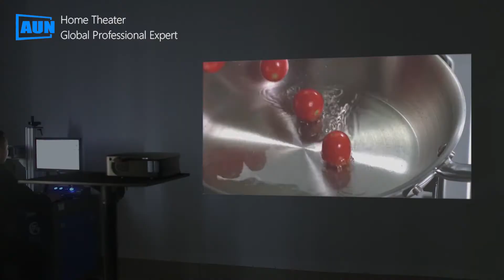AUN A30 | Mini LCD Projector | WVGA Resolution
480p Resolution: A30 projector is equipped with native 854×480 resolution, 3,000 lumens, 2000:1 contrast ratio, and 30,000 Hours lamp life. (“LUX” refers to the amount of light falling on a surface, data may vary due to test conditions)

Projection Screen: The mini projector provides viewing sizes from 13″ to 100″ with projection distances between 1.6 and 11 feet.

Wide Compatibility Projector: Compatible with TV Stick/smartphones/tablets/laptop/USB sticks/SD cards/DVD players. Easily connect to your smartphone, PS3, PS4, X-Box ONE or Wii to enjoy games.